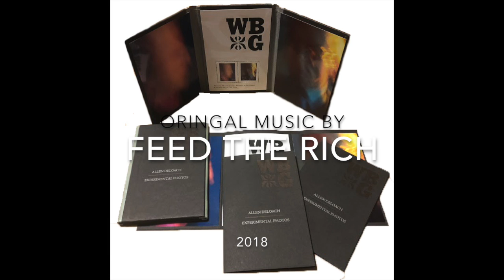Experimental Photos Allen Deloach William Burroughs Brion Gysin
OUT NOW. Experimental Photos Allen Deloach. Published by Ragged Lion Press. Designed and printed by Bill Roberts. 2018.

Experimental photos of William S. Burroughs and Brion Gysin by Allen DeLoach.

Regular edition — Bound in card covers with artistamp sheet of the two images, perforated on a 100-year-old pin perforator. Numbered edition of 100.

Deluxe edition — Quarter-bound in cloth and printed covers over boards with artistamp sheet of the two images, perforated on a 100-year-old pin perforator. Signed by the book binder. Lettered edition of 26 copies.

The first time these images have been published.